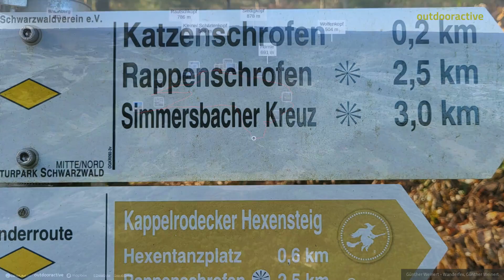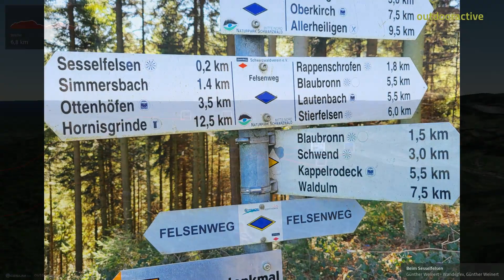Kappelrodeck - Hexensteig und Felsenweg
Eine Tour für die Stuttgarter Nachrichten für das Wanderjahr 2023. / Eine herrliche Rundwanderung, die von Weitblicken und Felsen geprägt ist. Dabei sind Abkürzungen und Vereinfachungen möglich (siehe Karte in der Bilderreihe)!

Quelle
Günther Weinert
Danzigerstraße 40
75417 Mühlacker
Baden-Württemberg
Deutschland